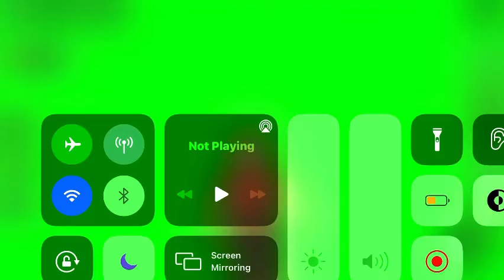Things change/teenage mutant ninja kwami